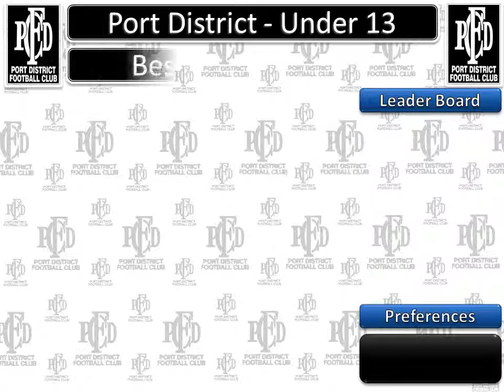Under 13 Part 2